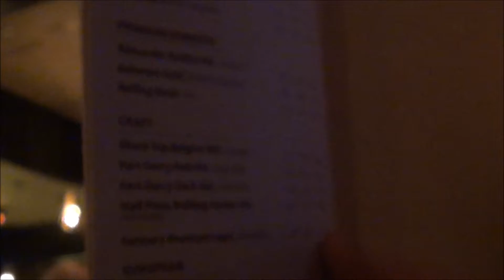Nunavut 2014 (Pt. 7) - The Craft Beer of Manitoba (for Ken!)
November 19, 2014 - I head to the Earl's near Winnipeg's Union Station for dinner - and of course, as I always do, I sample the local craft breweries. Besides BC, the craft beer scene hasn't really exploded in Western Canada yet, save for a few exceptions. I wasn't aware with what Manitoba would have to offer, but "Farmery Premium Lager" was pretty solid for a lager - and I'm not big into lagers. The Fort Garry selections that I had later in my trip were pretty solid, too.

The second half of the video is a brief li'l homage to my buddy Kenny Hall, from Winnipeg, who passed away two years back. And boy, did he love his Winnipeg Jets.